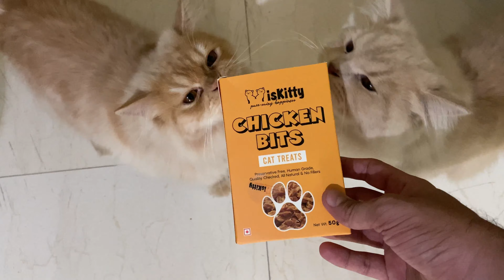Vlog 3 - Aur In dono Mai Hui Ladai....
In this funny video, two kittens fight over chicken food.  They growl, hiss, and run away - and makes the cutest noises doing so!
I'm trying out some new kitten food to see if they'll eat it. They seem to like chicken bites, so what IS the best kitten food anyway? And is it better than any other kind of wet cat food